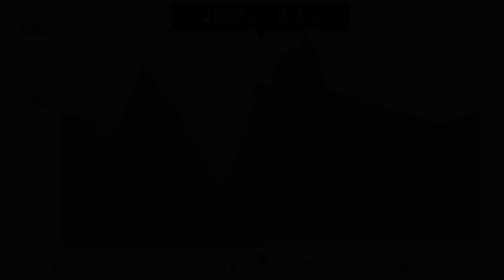【バリエーション】剱岳八ツ峰主稜１ [これが剱岳八ツ峰に行く方法！]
北アルプス屈指のアルパインクライミングルート。
剱岳八ツ峰！

2年ぶりに登攀しました。
当初の予定は、２峰〜八ツ峰の頭まで計画していたんですが、天候や時間のロス、体力など総合的に判断して、上半のみ登攀しました。

この回は、まず基本となる熊の岩まで雰囲気と、下半登攀の取り付きを紹介しています。
■更新頻度：週に1〜2回（水、土20時配信）が目標です。
　　　　　　※ネタを仕入れ次第の撮れ高制（笑）

■Youtubeを利用している理由
私（片山貴信）は、登山やスキューバダイビングなど自然を主として楽しんでいます。

登山やスキューバダイビング は“のんびりしたスポーツ”と、思う方がいると思います。
しかし、私の場合、
登山であれば、バリエーションルートと言われる険しい岩場を登ったり、マイナス20度以下の雪山や爆風、猛吹雪といった悪天候に登ったり、海外遠征では、富士山の2倍以上の山に1人で登っています。

スキューバダイビングであれば、狭い洞窟や、流れの速い海峡を潜ったり、クジラや凶暴なサメと泳いだり。

もともと、自身の記録として始めたのですが、今では、非日常の景色や、挑戦を知って欲しい！ もっともっと身近に感じてもらいたい！ そんな思いで動画を投稿するようになりました。

悪天候で計画が中止となった場合など、稀に釣りや、過去に旅した約40ヶ国の動画を公開することもありますが、TAKA10projectの映像を楽しんでいただけると幸いです。

■各種ガイド、旅程アレンジ、メディア出演等の各種ご依頼はコチラまで📩
DRONEを使った各種空撮、山岳同行撮影、海洋活動等ご依頼もお待ちしております。

▼個人養蜂歴24年のゆるゆる個人養蜂動画は、サブで公開中です（笑）

▼プロフィール：
・1993年 バイクレース開始。
・1995年 事故を起こし、10日間意識不明。
・1998年 バイクレースに復帰する。
・2002年 バイクレース引退。
　　　　  スキューバダイビング開始。
・2012年 登山開始。
・2015年 TAKA10projectを立ち上げ、登山家として海外高峰への挑戦を開始。
・2015年 イリニサ・ノルテ（5,126m）単身登頂。
　　　　  赤道上最高峰カヤンベ（5,790m）単身登頂。
・2016年 アコンカグア敗退。
・2017年 ヨーロッパ最高峰エルブルス（5,642m）単身登頂。
　　　　  南米最高峰アコンカグア（6,962m）単身登頂。
・2018年 スイス最高峰プンタ・テュフール（4,634m）ガイドレス登頂。
・2019年 クーヒ・ガルモ（7,134m）単身登頂。